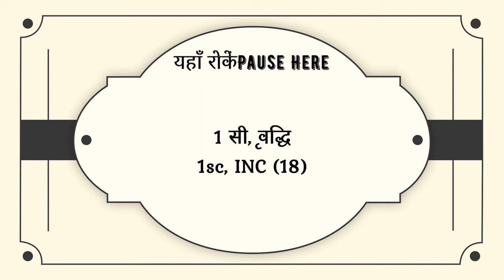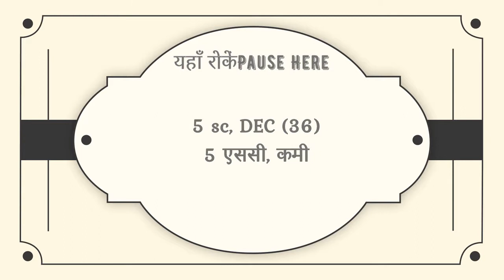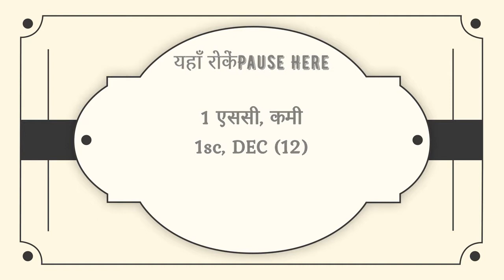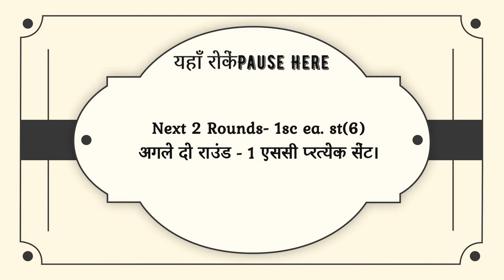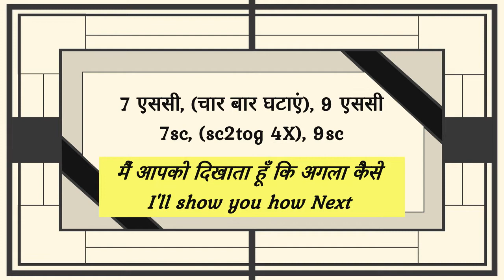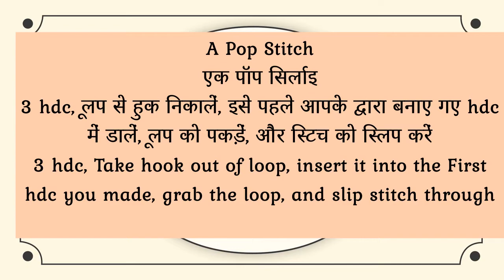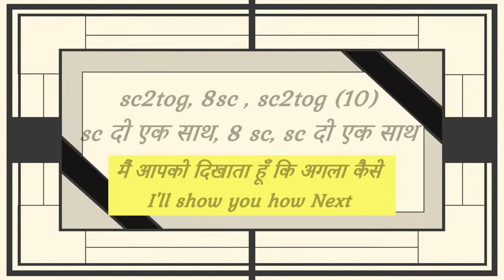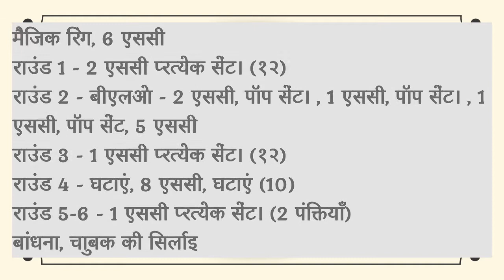Transform Your Life With Left Handed Tonk The Turtle: A How To